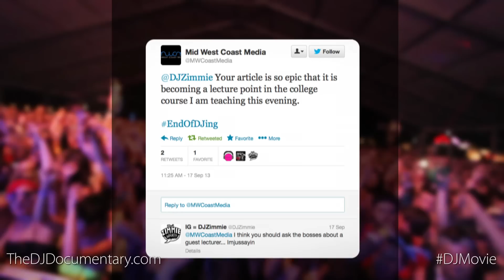DJ Zimmie - Soundtrack DJ Documentary Promo Video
"Soundtrack: The Story of the DJ" Official Promo Video

Follow the evolution of DJing from radio stations and rec rooms to festival stages, night clubs and recording studios around the world. "Soundtrack" is the first documentary to tell the complete story of the DJ.  Learn more about the story of this film, follow on social media and support through a donation